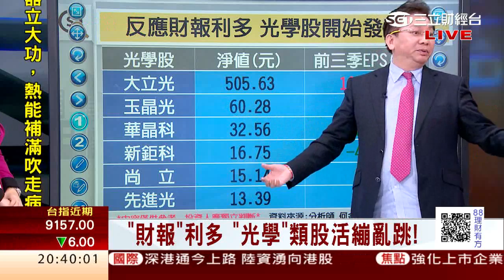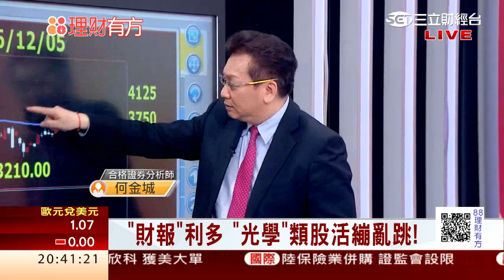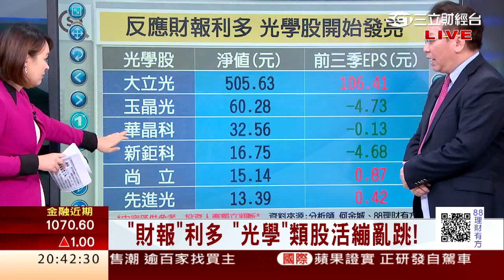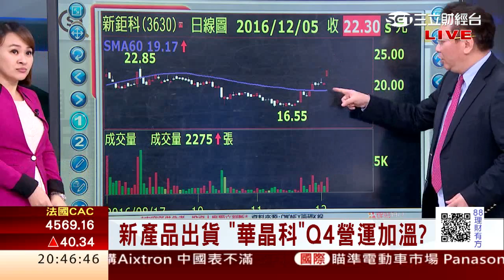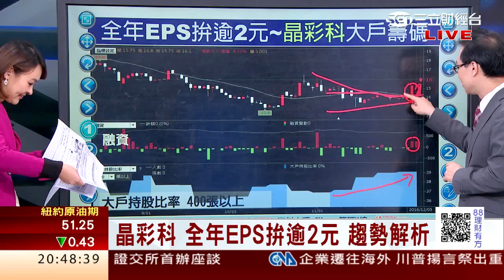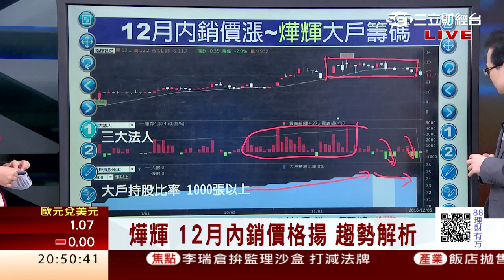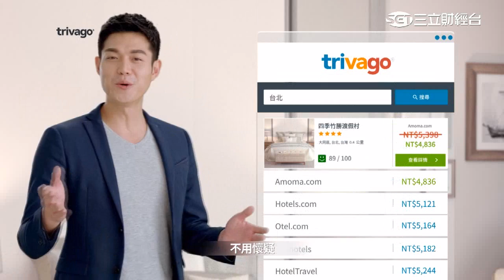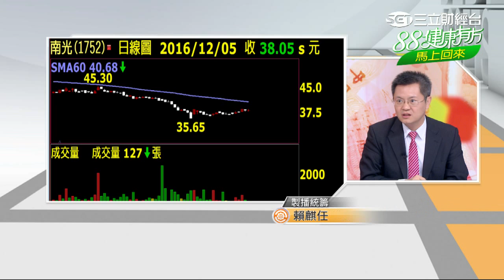1051205 年底作帳倒數計時 搶搭法人順風車 | 三立財經台CH88 | 88理財有方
今日來賓
豐銀投顧董事長 何金城、全曜財經分析師 陳唯泰、
聚揚投顧分析師 鍾建安